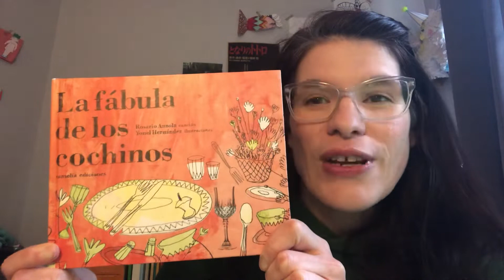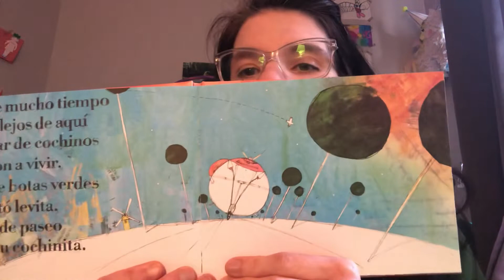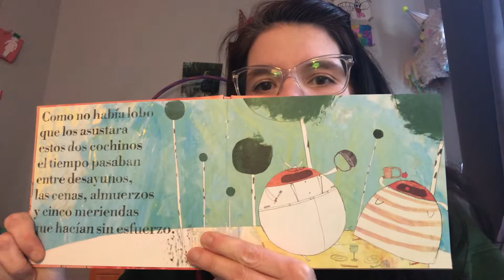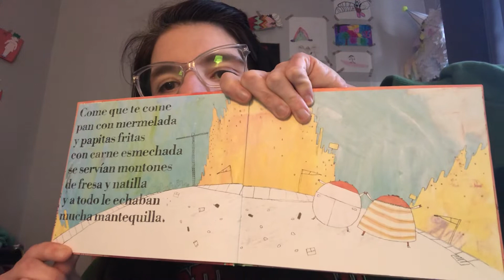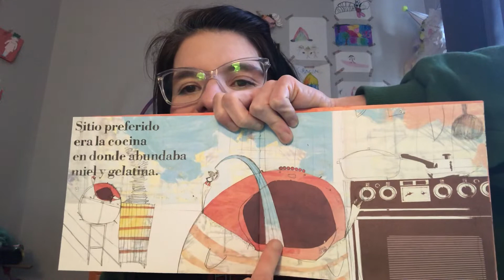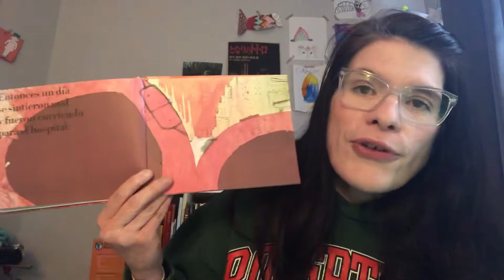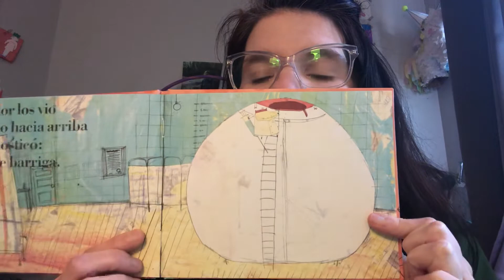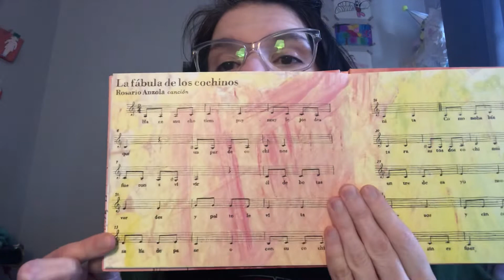La fábula de los cochinos 🐷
Una pareja de cochinitos muy comelones son los protagonistas del cuento de hoy: La fábula de los cochinos, de Rosario Anzola y Yonel Hernández. Espero que te guste